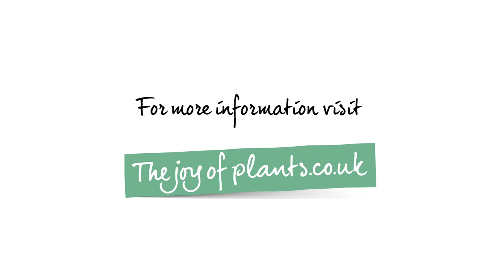Pothole Gardener time-lapse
Thejoyofplants.co.uk has teamed up with Steve Wheen, The Pothole Gardener, to beautify the unsightly holes that line the London city streets in the most unexpected of ways.